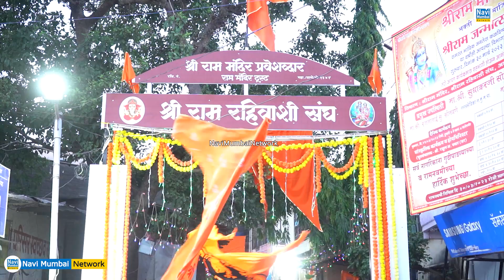Sudhakar Sonawane | Ram Navami Utsav|Rabale श्री राम मंदिर ट्रस्ट द्वारा "श्री राम जन्मोत्सव" आयोजित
Sudhakar Sonawane | Ram Navami Utsav 2023 | Rabale - श्री राम मंदिर ट्रस्ट द्वारा "श्री राम जन्मोत्सव" आयोजित